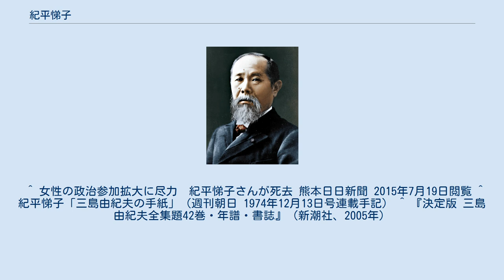紀平悌子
紀平 悌子（きひら ていこ、1928年2月2日 - 2015年7月19日）は、日本の政治家。
日本婦人有権者同盟会長。
旧姓佐々。
 福岡県福岡市に生まれるが、父佐々弘雄が九大事件で失職し、東京都港区に転居する。
実家目前の、東京府立第三高等女学校（現東京都立駒場高等学校）に通う。
4年時に飛び級で旧制聖心女学院に入る。
戦中の混乱で休学するも戦後新制聖心女子大学専門部歴史科を卒業。
 1949年、新聞記者であった夫と結婚し紀平姓となる。
またその後市川房枝に私淑する。
1953年市川が第3回参議院議員通常選挙で当選し、その秘書を務める。
1958年 長男を出産。
 1974年、第10回参議院議員通常選挙に東京都選挙区から無所属で立候補し、候補者20名・当選者4名（安井謙・上田哲・阿部憲一・上田耕一郎）の7位に終わり落選。
 1986年の第14回参議院議員通常選挙に熊本県選挙区から無所属で出馬し、候補者4名・当選者2名（田代由紀男・守住有信）の3位に終わり落選。
 1989年 第15回参議院議員通常選挙に無所属（社会・社民連推薦）で出馬し、候補者5名・当選者2名でトップ当選。
（もう一名は沢田一精）会派には所属せず、無所属で活動した。
 1995年 第17回参議院議員通常選挙に無所属で出馬し、候補者5名・当選者2名（阿曽田清・三浦一水）の3位に終わり落選。
 2012年、旭日中綬章受章。
 2015年7月19日、心不全のため死去。
87歳没。
 ^ 女性の政治参加拡大に尽力　紀平悌子さんが死去 熊本日日新聞 2015年7月19日閲覧 ^ 紀平悌子「三島由紀夫の手紙」（週刊朝日 1974年12月13日号連載手記） ^ 『決定版 三島由紀夫全集題42巻・年譜・書誌』（新潮社、2005年）